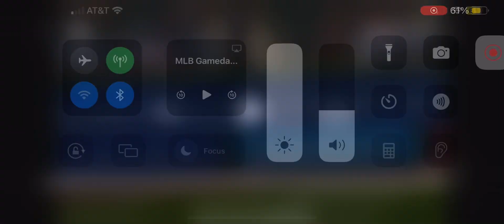Corey Seager Solo Home Run (29th Home Run Of 2024)